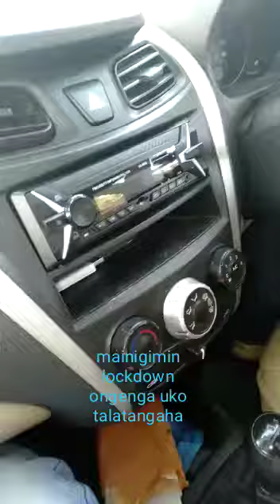Mai ni gimin lock down ongenga Funny Answer🤣🤣🤣🤣